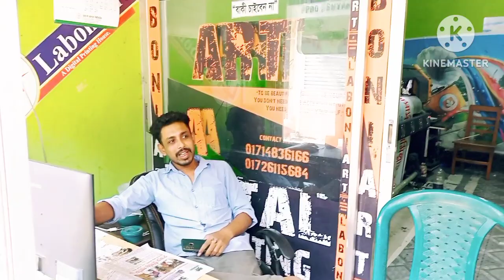পছন্দের মাছ রান্না করলাম আজ ।।